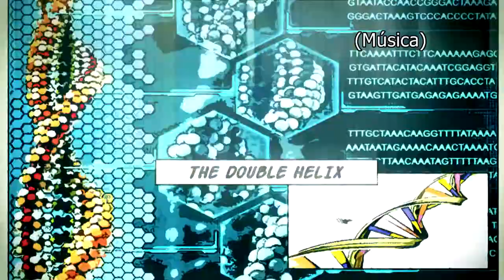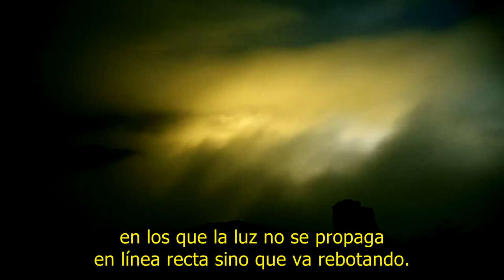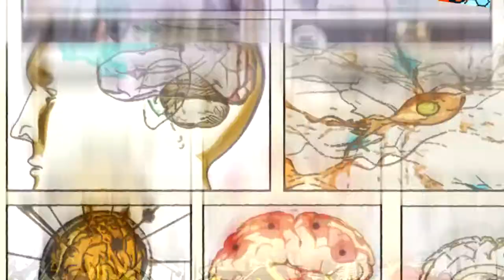Flash I+D [45] Capa de invisibilidad [19-06-2017] ESP Subtítulos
"Flash I+D. Próximas Fronteras" estrena quinta temporada en la web tv de la UPV y lo hace hablando de invisibilidad. Y es que investigadores de la Universitat Politècnica de València y la Universidad Pública de Navarra han ideado una capa que sienta las bases para, por ejemplo, hacer indetectable un avión entre la niebla o un submarino en el mar.

En su nueva temporada, este microespacio de divulgación científica sigue apostando por acercar al gran público los resultados de proyectos de investigación desarrollados en los laboratorios de la Universitat Politècnica de València, de una forma amena, con una imagen y edición inspirada en el mundo del cómic.